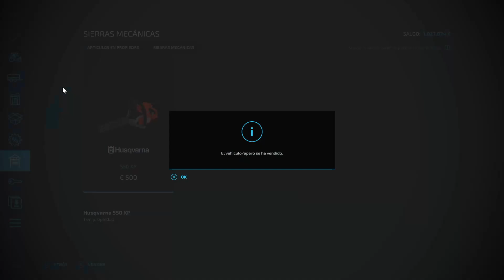🌳🌳"Los leñadores" 🌳🌳-"Silverrun Forest" Ep.26- Ultima fase Montaña rusa.